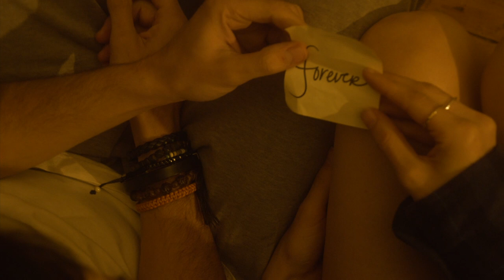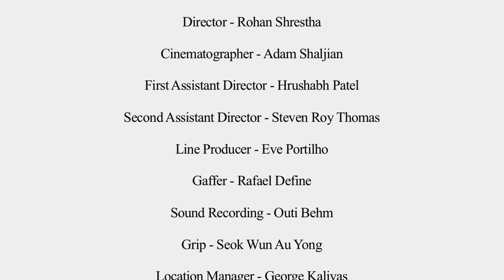One Love HD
One Love
Written & Directed by Rohan Shrestha

Cast
Alex - Jesus Sanchez
Ella - Taylor La Shae

Dp - Adam Shaljian
1st AD - Hrushabh Patel
2nd AD - Steven Roy Thomas
Gaffer - Rafael Define
Line Producer - Eve Portilho
Sound - Outi Behm
Grip - Seok Wun Au Yong

NYFA 2013